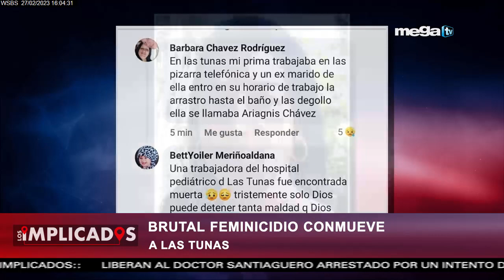Los Implicados 02-27-23 Enfrentamiento entre exiliados cubanos y la organización puentes de amor